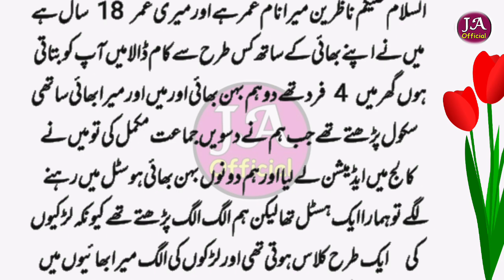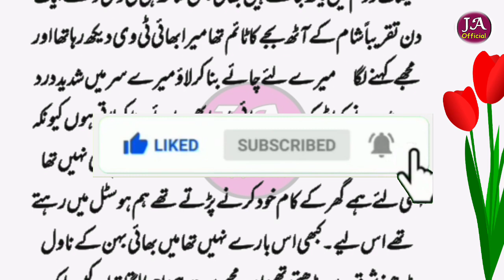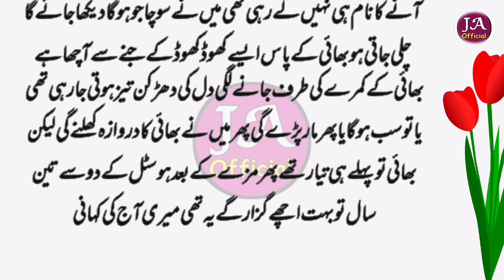mara bhi or ma Ghar ma akla tha | Urdu Romantic story | Urdu Moral Story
hindi_kahani # jaofficial